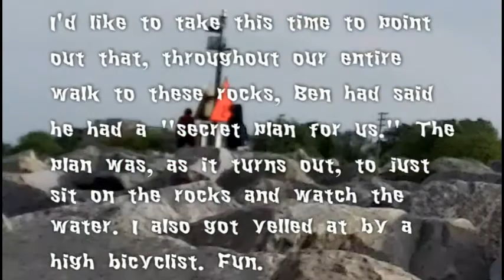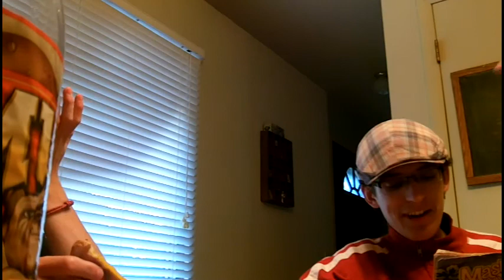Past - Geese, Beaches, and Nick Magazine 2014.06.08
I miss getting Nick mag. every month...